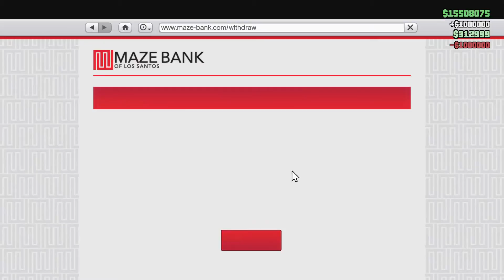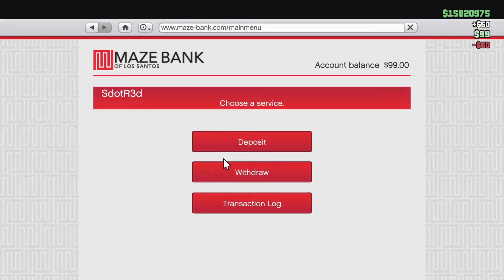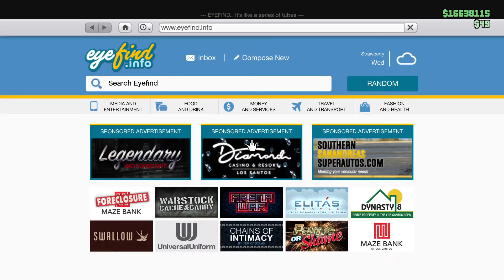Grand Theft Auto V_20210830043930